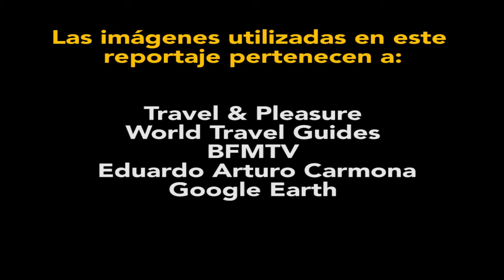Castillos y templos que sirvieron de inspiración para las películas de Disney